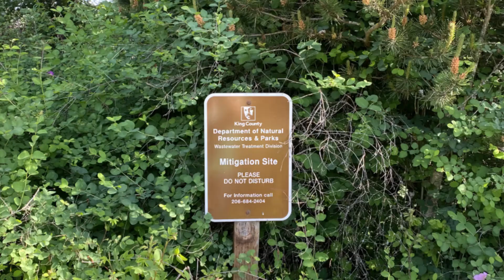Time for an Oil Change Hike - Woodinville, WA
What do you do when you get an oil change?